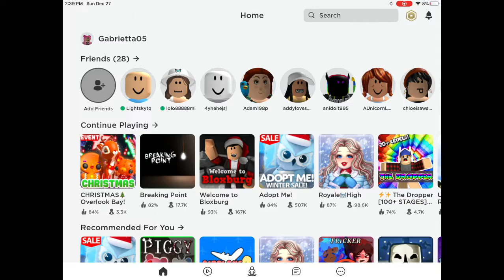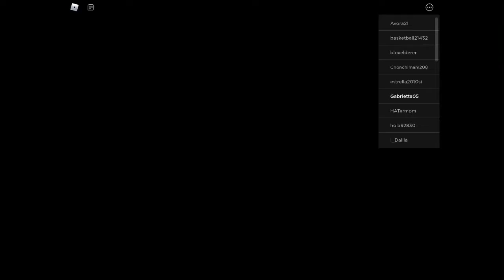Playing overlook bay Christmas update! And a new game coming tomorrow!